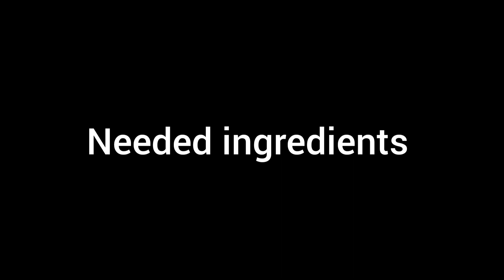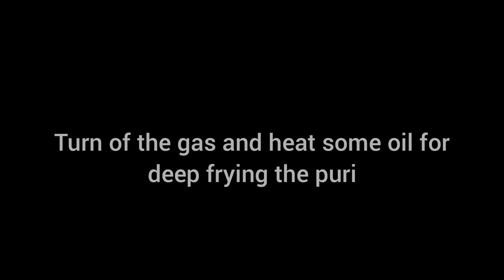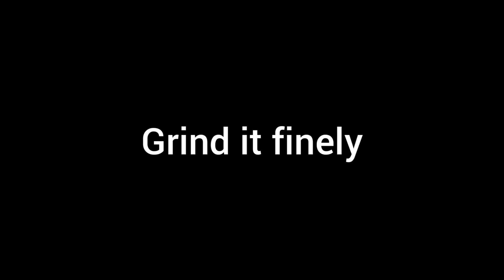लाॅकडाऊन मध्ये घरच्याच साहित्यात बनवा चटपटीत पाणीपूरी | Lockdown special panipuri at home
Please try it at home and let us know about your experience. For any suggestions for new recepies , feel free to inform.